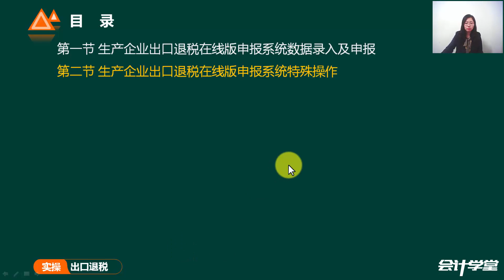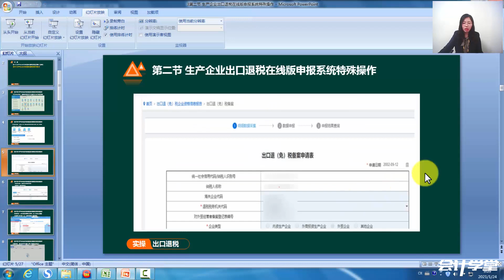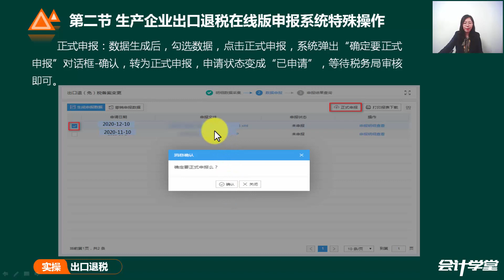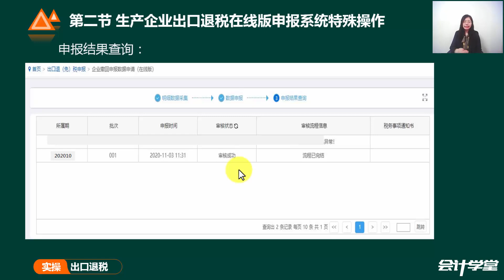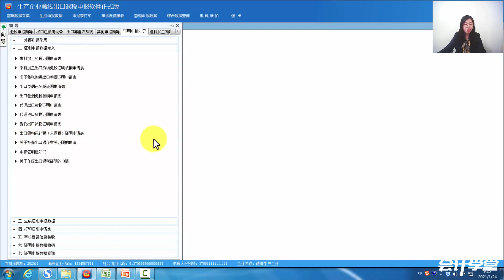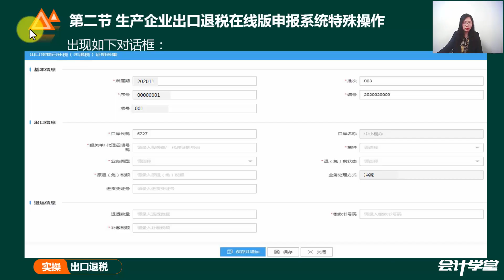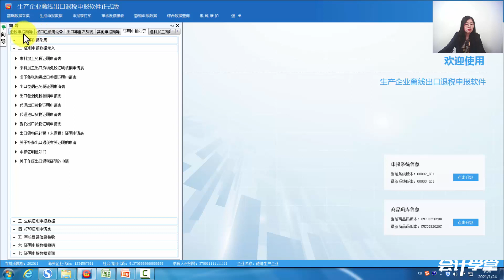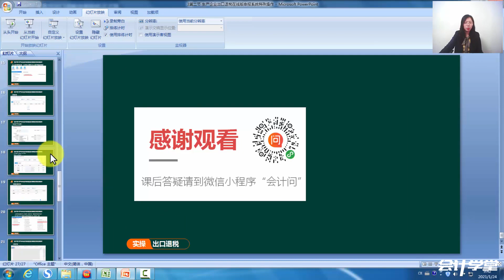第二节 生产企业出口退税在线版申报系统特殊操作